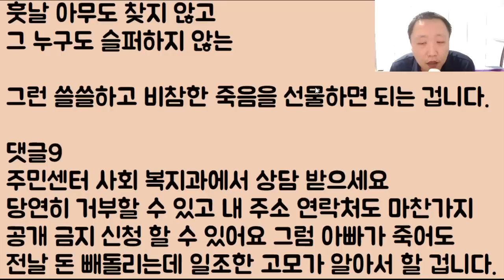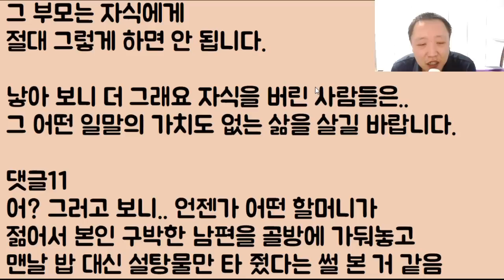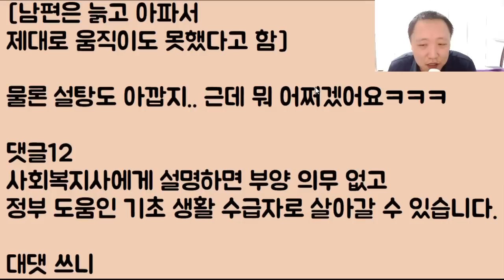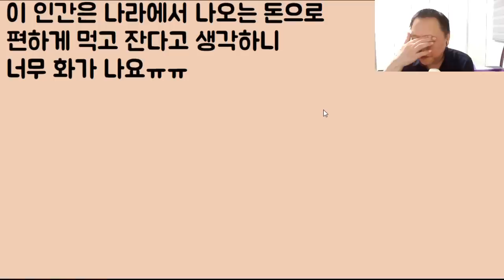[옛다~ 천벌이나 처먹어ㅋㅋㅋ] 자식들 패고 버린 아비가 다 늙어 굶어죽게 생겼다며 얼른 모셔 가라는데.. 지금 장난? 인간아.. 너에게 줄 밥은 없다!!